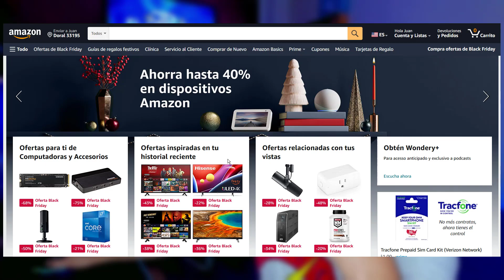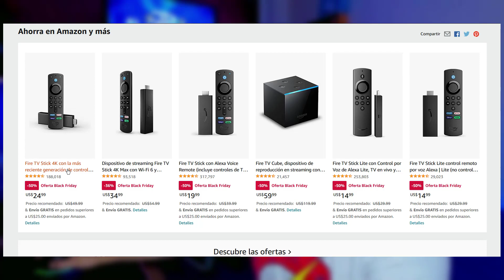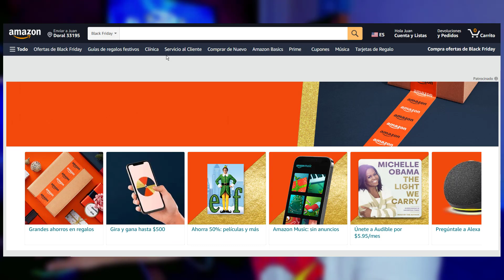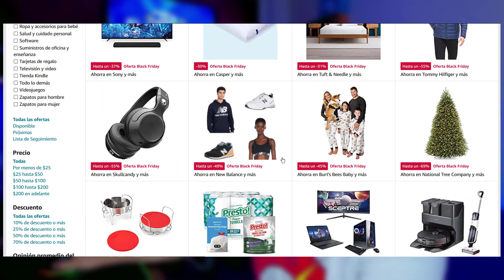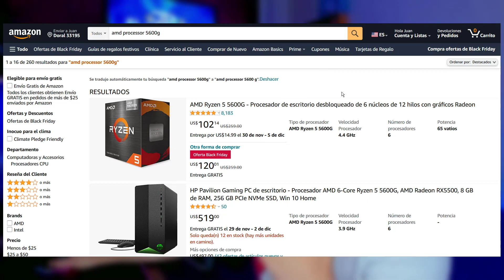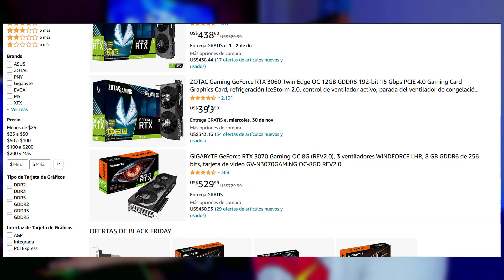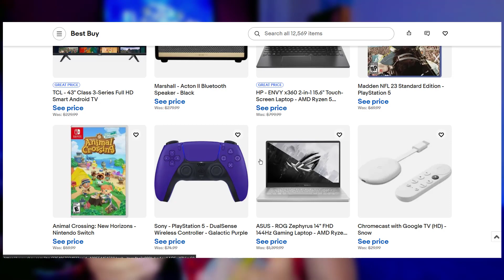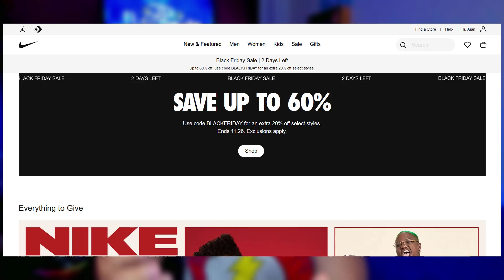✅ BLACK FRIDAY está AQUÍ!!! Recomendaciones y promociones ECUADOR 2022 🇪🇨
Empezó el BLACK FRIDAY las mejores ofertas de muchos productos en las más populares tiendas, temporada preferida para los compradores online, en estos días de promociones realmente encontrarás muchos de los artículos favoritos a muy buenos precios, en este video te doy un par de recomendaciones para que puedas comprar y obtener muy buenas ofertas, espero que sea de su agrado!!! A COMPRAR SE HA DICHO!...